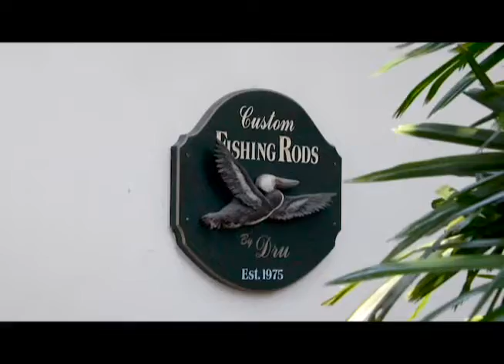Tour RodsbyDru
This is where the magic happens -- catch a glimpse of what it takes to design and build a set of RodsbyDru custom rods. Each is hand crafted and perfected based on 45 years of expertise in the business. A set of RodsbyDru customs is not only designed based on color and appearance, but also the location of fishing, target species, boat specs, and so much more. We are proud to provide the best to our loyal clients.